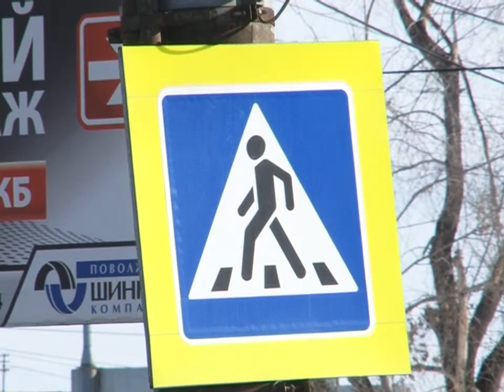Вечерний патруль 13.02.2013